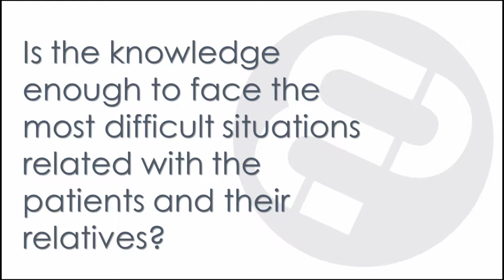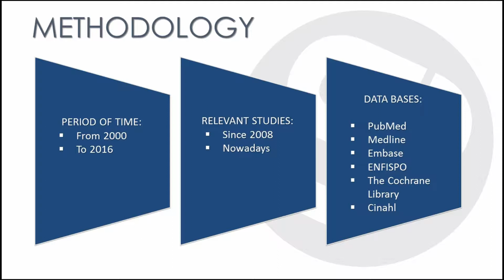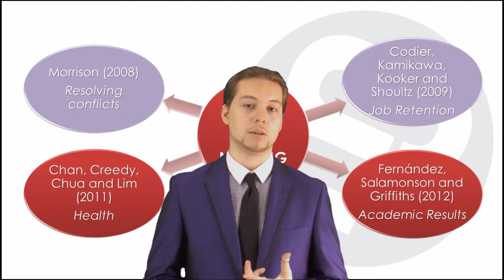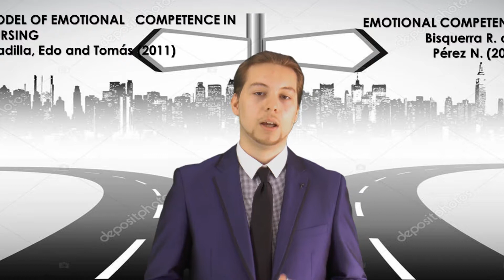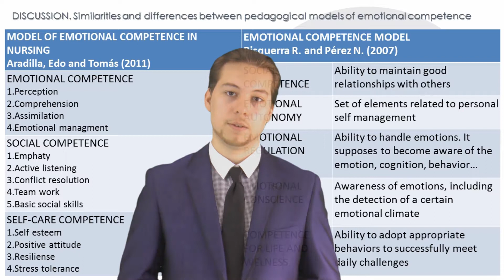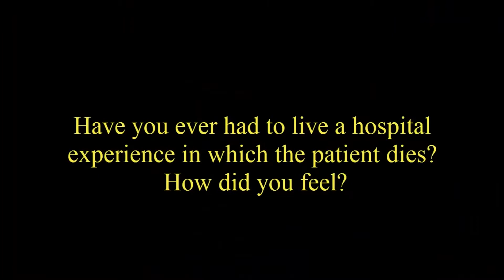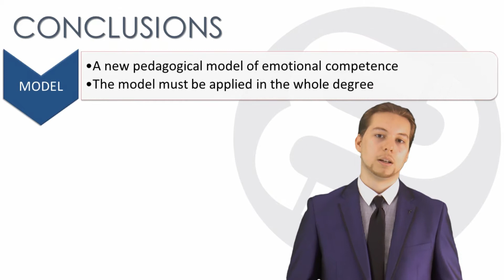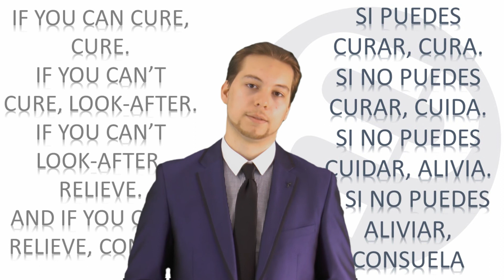Emotional intelligence in the training of nursing students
Samir Mohamedi Abdelkader, a nursing student from Complutense University of Madrid, submits his project “Emotional intelligence in the training of nursing students” after winning the 11th National Congress of Research for Pregraduates in Health Sciences and the 16th Congress of Veterinary and Biomedical Sciences. Mentor: Luis Iván Mayor Silva, Faculty of Nursing, Physiotherapy and Podiatry